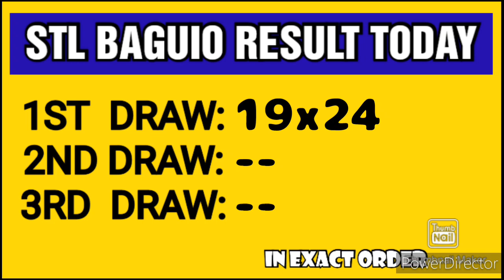STL BAGUIO RESULT TODAY 1ST DRAW APRIL 24, 2023 10:30AM